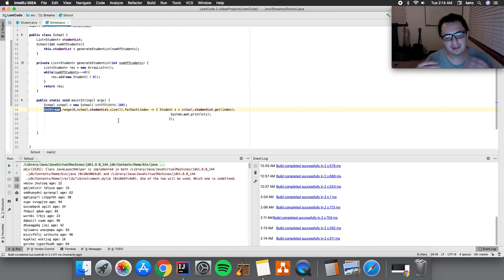API Java Streams 2 - IntStreams